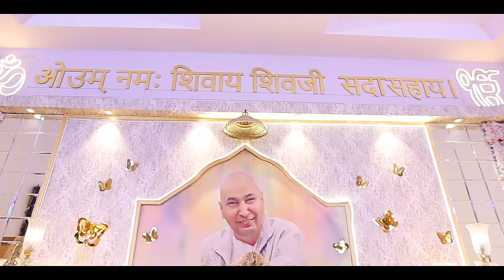Sewadar | Guruji Bhajan | Dr Prakhar Dagar | The Singing Doctor | Latest bhajan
Sewadar - Latest Hindi Guruji Bhajan by Dr Prakhar Dagar ji also known as The Singing Doctor released on Mahasamhadi Diwas 2023 is a tribute to Guruji Mahara / Chattarpur Guruji by the sewadars all across the world.

Bhajan Credits :

Singer - ​⁠
Lyrics - Sumit Kohli
Video DOP - Manish Sahni
Video Editor - Jody Sym

Share this with everyone and join hands with me to spread positivity all around.